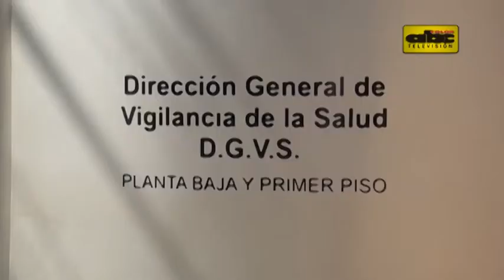Ébola en EEUU: Salud dice que seguirán controles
Dos días después de confirmarse el primer caso de ébola en EEUU, el primero en América, Vigilancia de la Salud señaló que continuarán con los controles en los puntos de acceso a nuestro país, como los aeropuertos. Sin embargo, esto no garantiza que la enfermedad no ingrese, indicó la doctora Águeda Cabello.